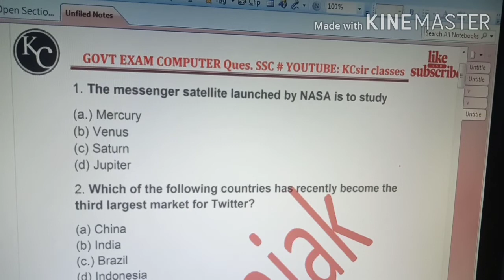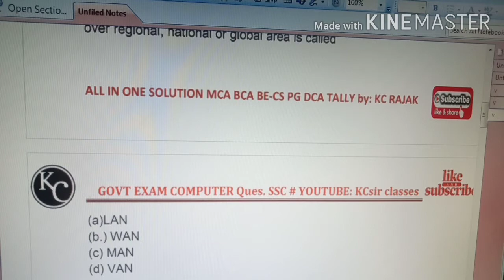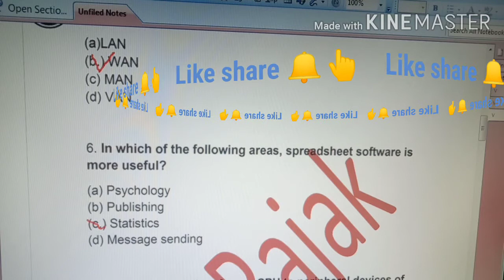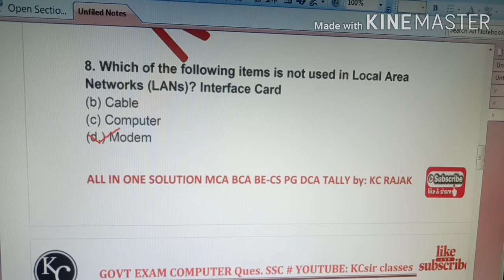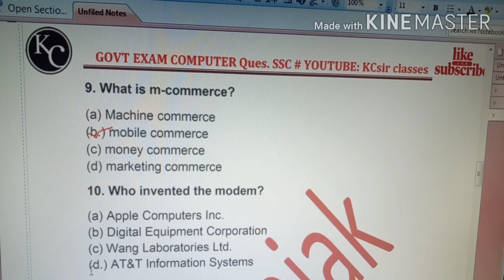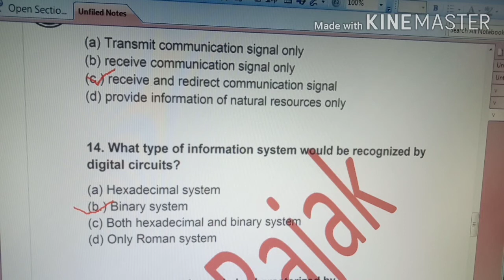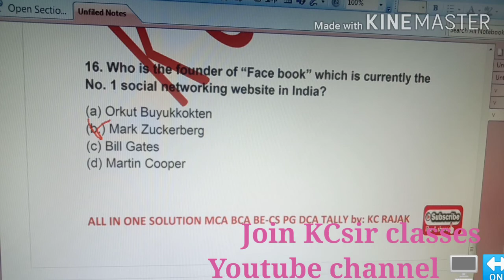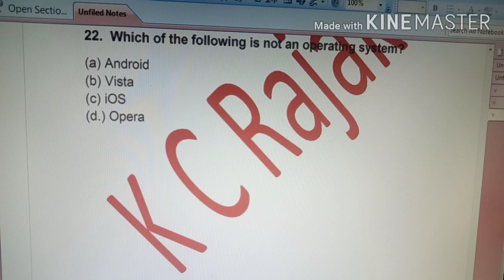Govt Exam||computer question|| computer Objective question||Mcq question